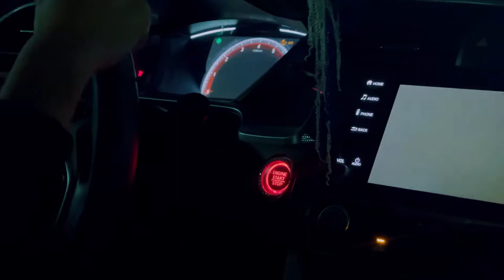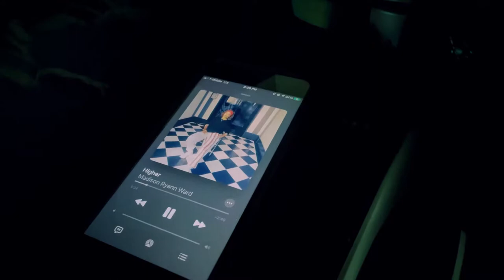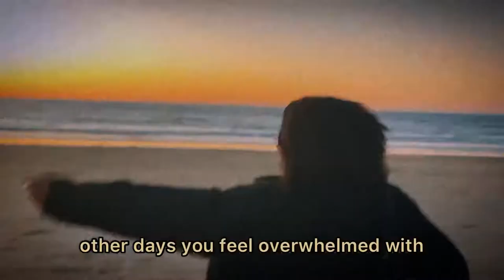BREATHE OUT - Short Film by Isoken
I decided to create a short film with a special message to end the year🤍

Written & Directed by Isoken Osunde
Starring: Maliyah A. Flemmings
Shot & edited 🎥 by Isoken Osunde

Music🎶 :
Higher by Madison Ryann Ward
Energy Flow by Ryuichi Sakamoto